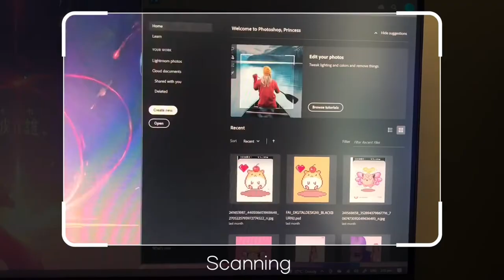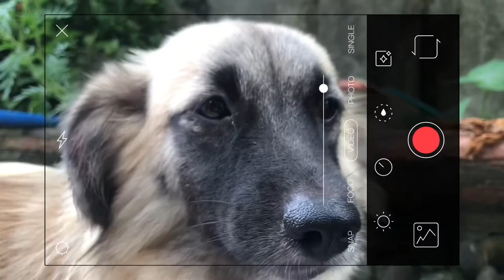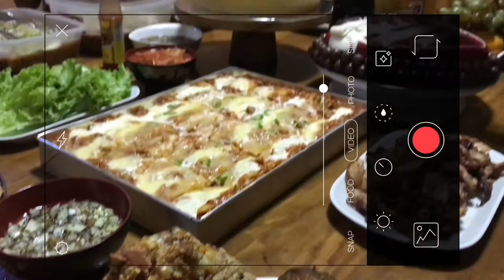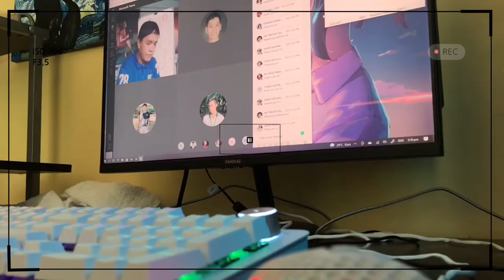A WEEK IN MY LIFE AS A ART STUDENT IN FEU | Doing Commissions and joining a art competition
Hope you like this video that I made, PLEASE let me know if you have any request just comment down below and don't forget to share love and joy to the world :*.
I POST EVERY SATURDAY 4:00 PM :)

I use some of lukrembo’s music, please support him I LOVE ALL HIS WORKS

if you are still reading this always know that I LOVE YOU :)
HAVE A HAPPY SMILE AND A AMAZING DAY :)